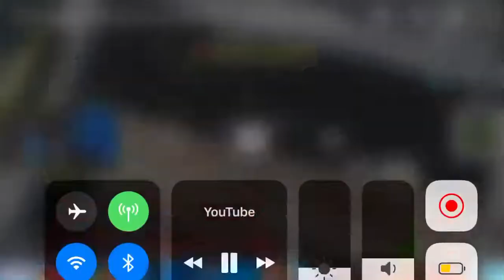*NEW* NINJA Swears On Stream And Says Old NINJA Is Back